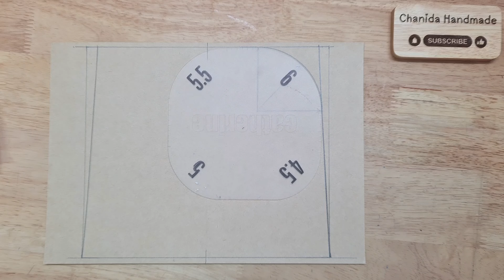EP288 : DIY Mini Handbag | How to make handbag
I hope you'll enjoy with my video and I'll improve for better.

Chanida